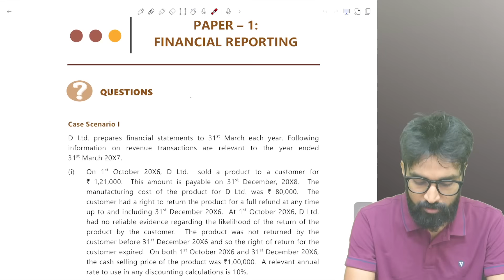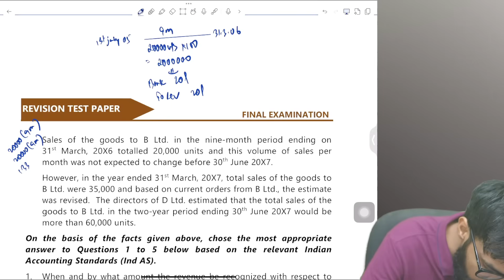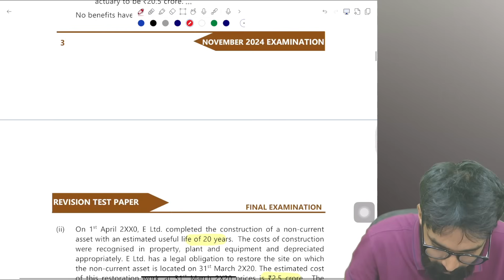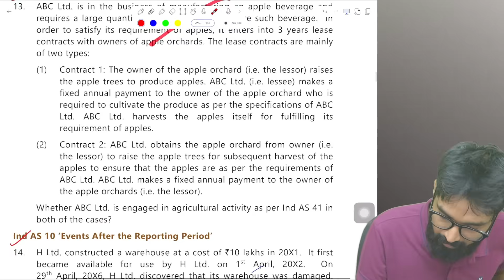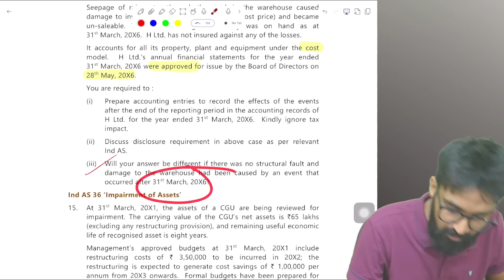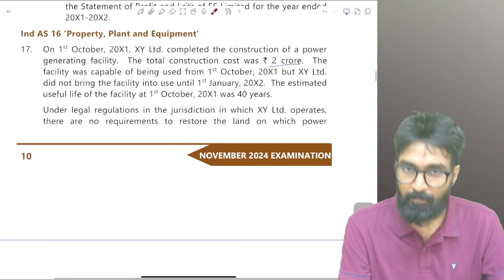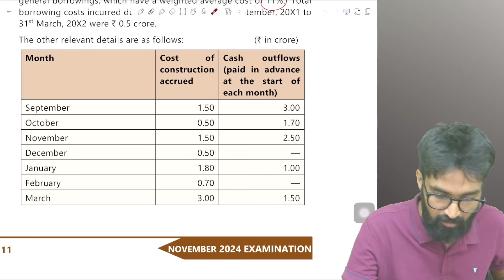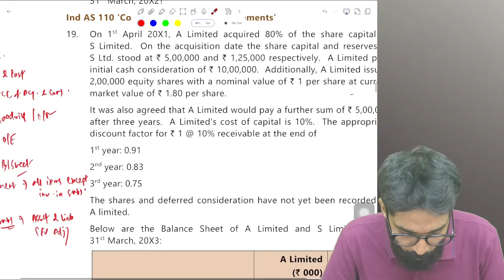FR RTP Nov 2024 - All 20 Q. including Case Scenario MCQ | CA Final FR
Hi

@0:00 Starting
@8:11 Mistake (check Pinned Comment)
@1:38:05 end

While discussing FR RTP Questions at time stamp at @08:11
I made a small mistake in Q. 2 of MCQ. The correct answer should be 2,500 (calculated as 100,000 * 10% * 3/12), instead of 10,000.

I initially calculated the interest for the full period from April to March, but the interest for FY 06-07 should only be considered for 3 months, from December 31st to March 31st.

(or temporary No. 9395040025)